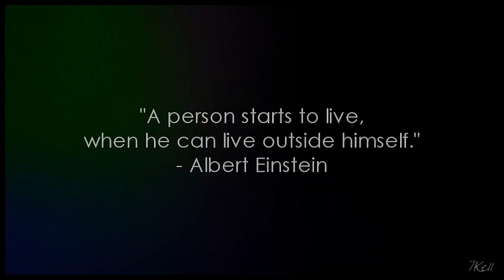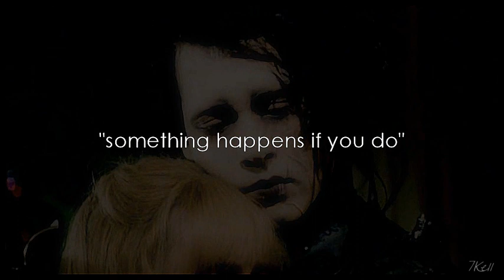MultiFandom // one life, but we're not the same.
Fell in love with this song the moment I heard it. Damien's voice takes what was already a haunting song to a whole new level. Then I saw Edward Scissorhands on TV and it reminded me I've been meaning to vid it forever, definitely over a year!

That got me thinking of movies that have influenced me in some way. Be it now, or be it in my childhood. The Wizard of Oz is my favorite movie of all time...the Dolly sisters was  my second favorite movie growing up.

All of these I could truly make full videos for to this song. But It was nice in my mind to compile them together. I really made this just for myself and doubt anyone will love this as I do, but hope you enjoy none the less :)

INCLUDED:

Black Swan
Cover Girl
Edward Scissorhands
Forest Gump
Harry Potter
In Bruges
Milk
My Girl
Moulin Rouge
Psycho
The Dolly Sisters
The Kings Speech
The Notebook

and Six Feet Under